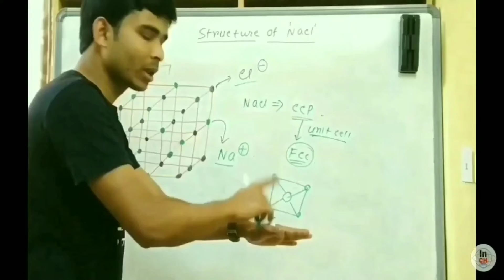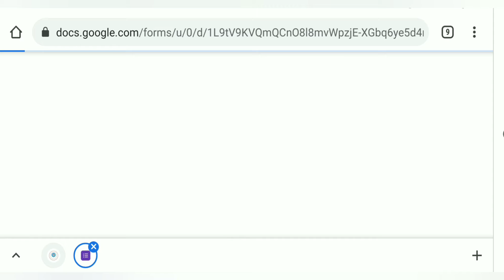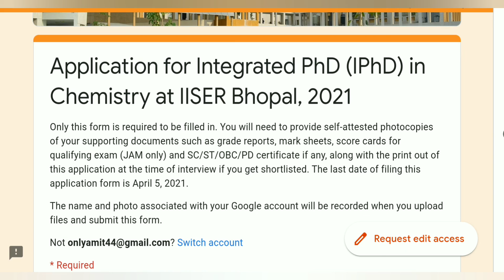IISER Bhopal Integrated PhD Admission 2021 || Go and apply 👍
Hi Friends,
Welcome to
"INSPIRE CHEMISTRY"